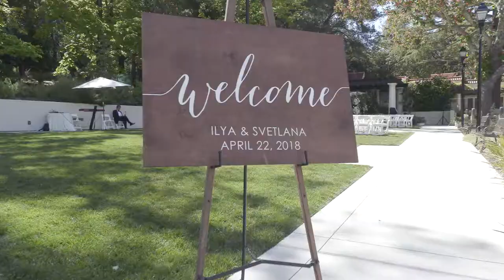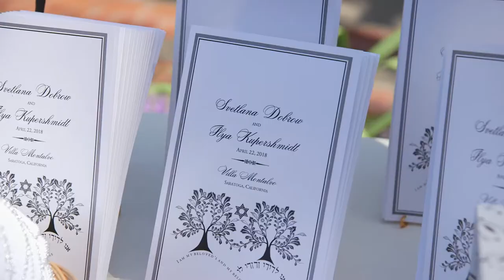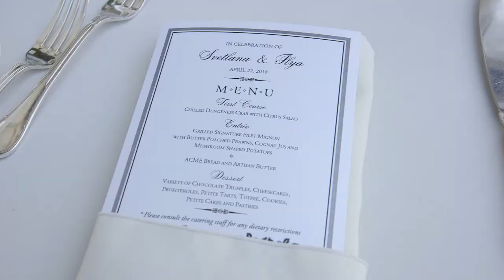Svetlana + Ilya // Villa Montalvo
Russian Jewish wedding at the beautiful Villa Montalvo in Saratoga, CA.